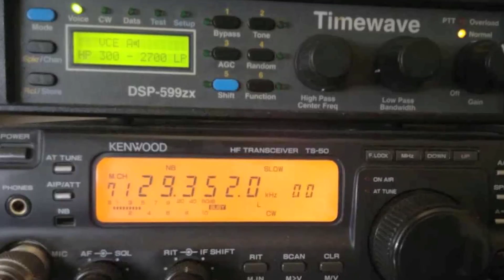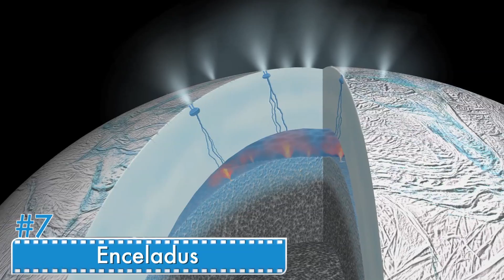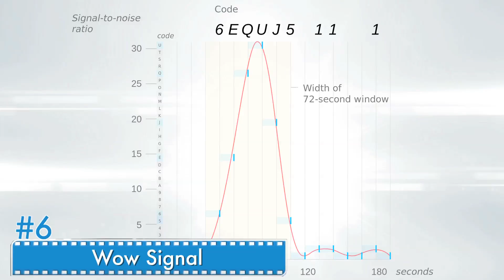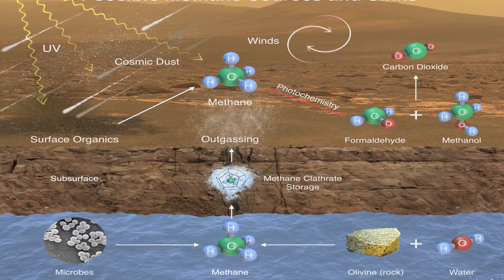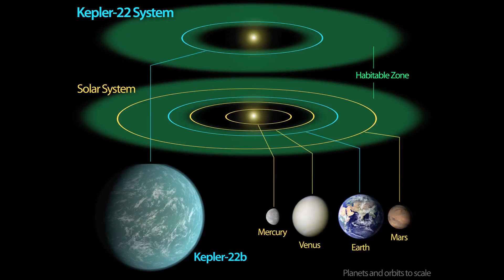Top 10 Signs that Alien Life Exists in the Universe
Top 10 Signs of Alien Life

Aliens have been an interest for both astronomy and science fiction for many years. Even without clear evidence, several studies have been conducted and movies have been made about the possibility of their existence. These ten signs suggest that alien life really is out there.

Number 10: Alien Signal
Number 9: Meteorites
Number 8: Viking Landing
Number 7: Enceladus
Number 6: Wow Signal
Number 5: Bactria on Europa
Number 4: Life on Titan
Number 3: Methane on Mars
Number 2: Venus Clouds
Number 1: Goldilocks Planet